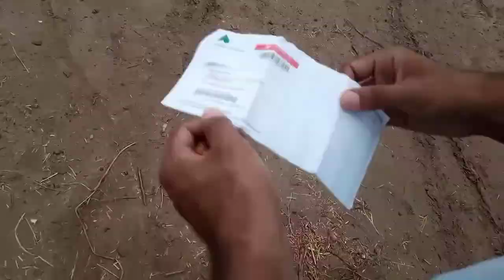Garmion ki Soghat Khajor | Village Vlogs | pak village vlog